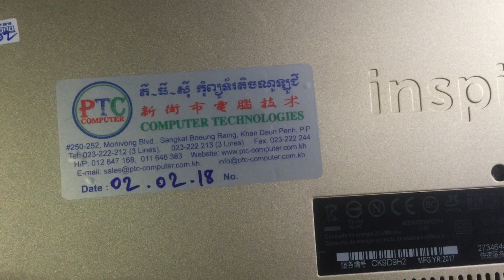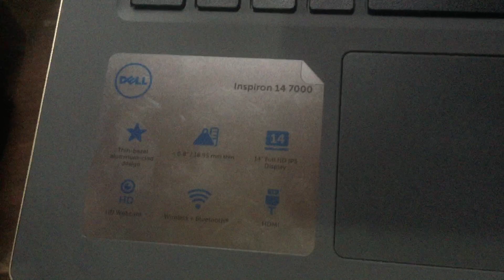computer dell ថ្មីតម្លៃ 749$ 14 inch ស្អាត